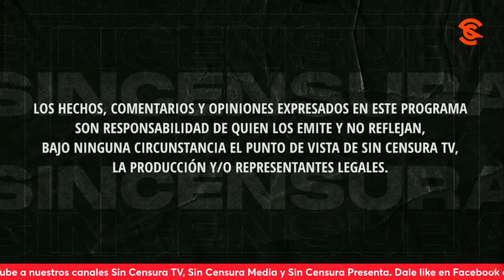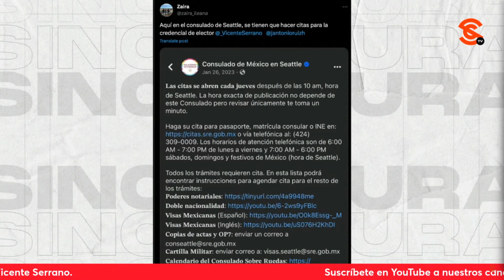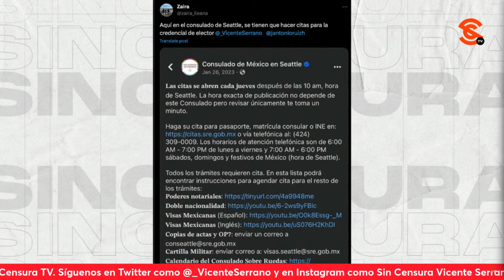¿CÓMO VAMOS A VOTAR LOS MEXICANOS DESDE EL EXTRANJERO? PREGUNTAN EN LA VOZ DEL PUEBLO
Víctor Ortiz, paisano originario de Guanajuato y hoy residente en Chicago, Illinois, se suma al equipo de seguidores de Sin Censura y nos pregunta cuál será la dinámica para poder ejercer su voto para las elecciones de este año desde Estados Unidos. Usted también puede grabar su mensaje y enviarlo a La Voz del Pueblo ¡Su opinión es la más importante! Mándenos sus videos en formato horizontal (no en vertical) por WhatsApp al 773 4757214 (desde México al 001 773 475, 7214). No olvide decir su nombre y desde dónde nos ve